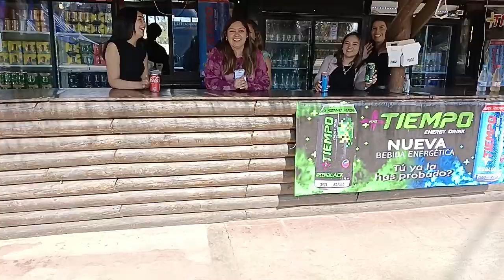HACHECE+TV INVITACIÓN A LA PERGOLA DE LA MEDIA LUNA DE RANCAGUA VI REGIÓN CHILE 🇨🇱 23022024